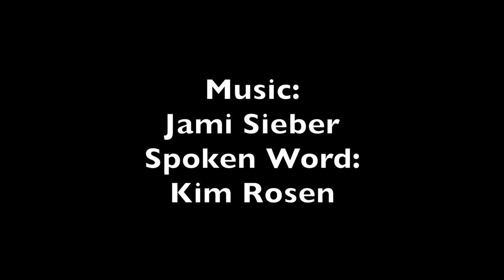Through the Flames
Poems by Lawrence Ferlinghetti, Deena Metzger and W.S. Merwin;

"Poetry as Insurgent Art" (excerpt) by Lawrence Ferlinghetti
"Song" by Deena Metzger
"Thank You" by W. S. Merwin
"The New Song" by W. S. Merwin

The correct words to "Song" are:

Song
There are those who are trying to set fire to the world,
We are in danger.
There is time only to work slowly,
There is no time not to love.
~ Deena Metzger, from: Looking for the Faces of God